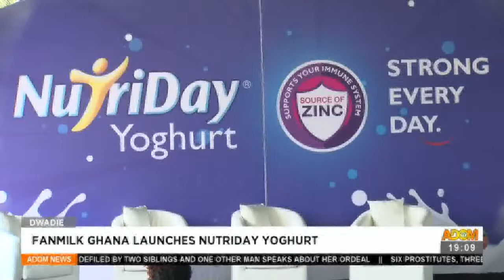Fanmilk Ghana Launches Nutriday Yoghurt – Dwadie – Adom TV News (7-5-21)